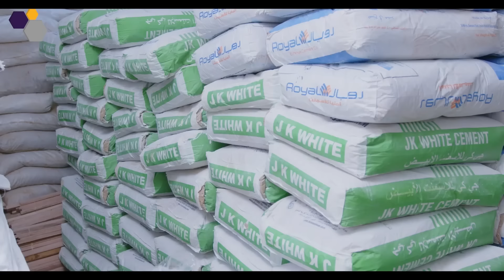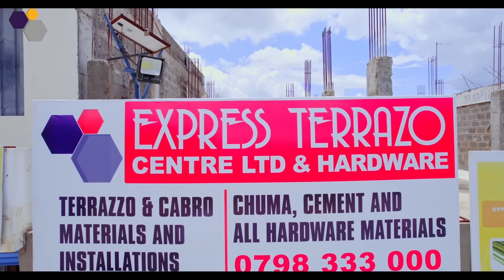SHOCKING PROPHETIC MESSAGE TO MEN OF GOD "ITS TIME FOR SHAME" BILHA